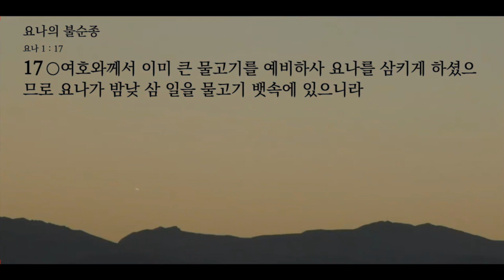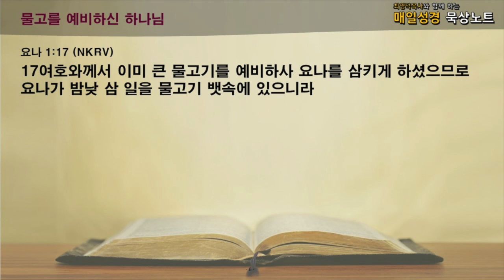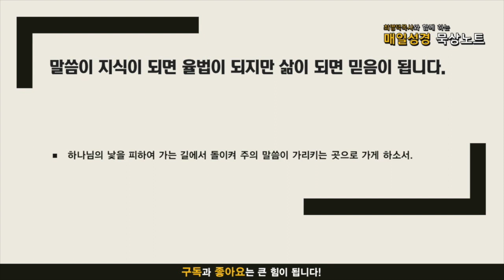매일성경 묵상노트 ㅣ 요나의 불순종 (요나 1:1-17)